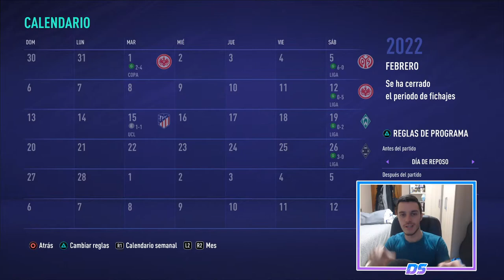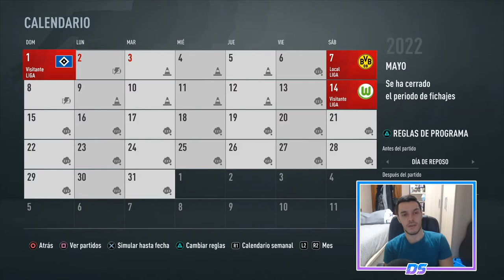FIFA 21 MULTIVERSO | RB LEIPZIG | FINALISTAS... #38